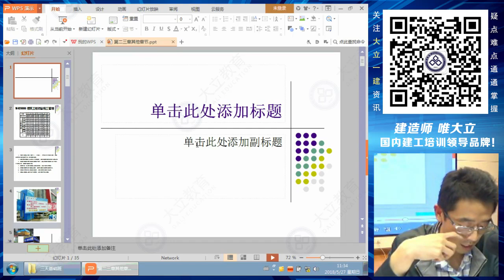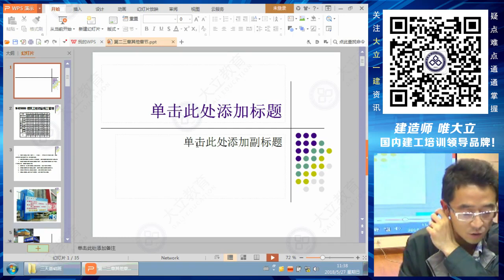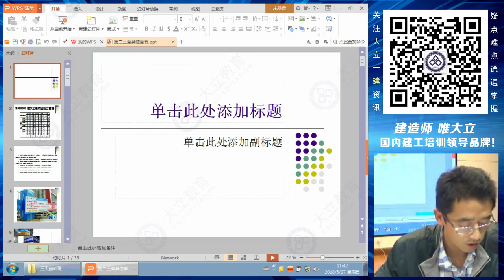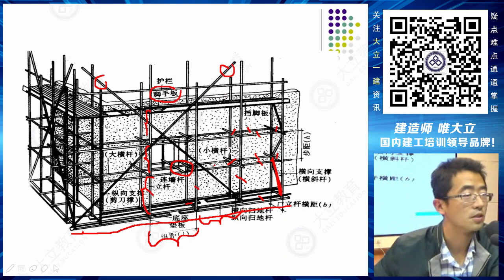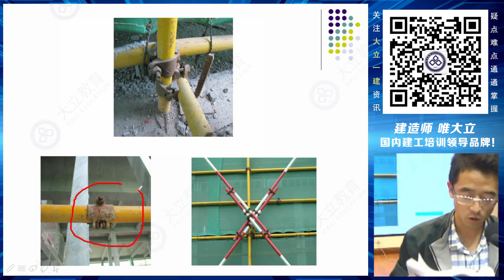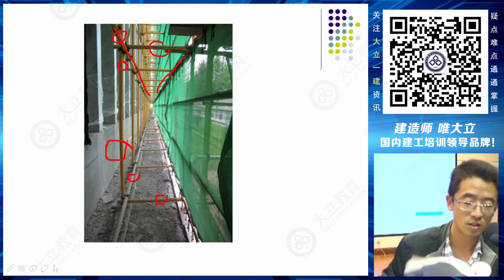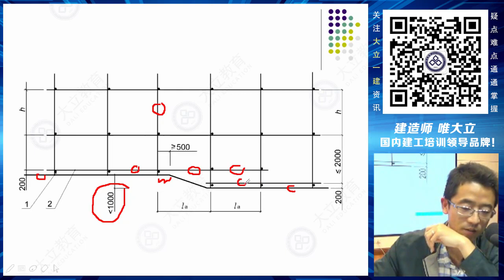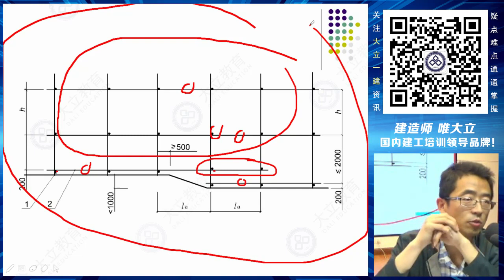2018一建建筑零基础27